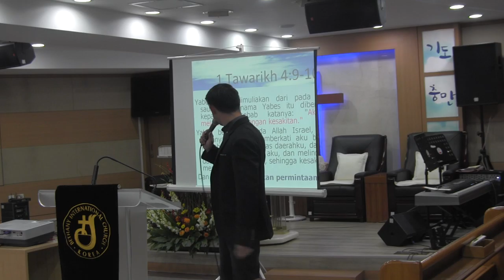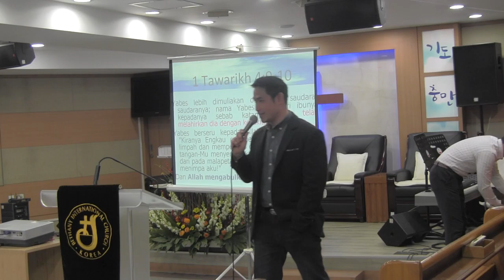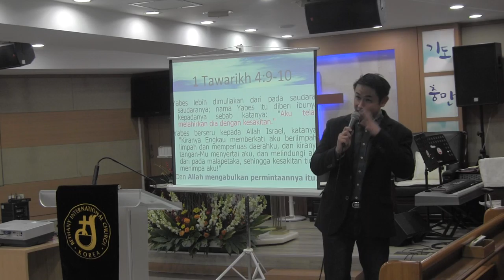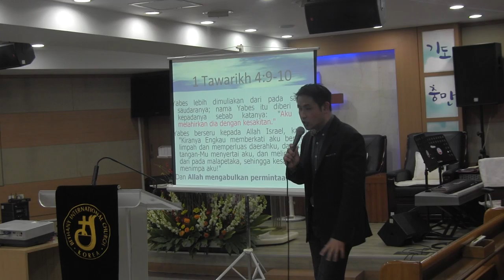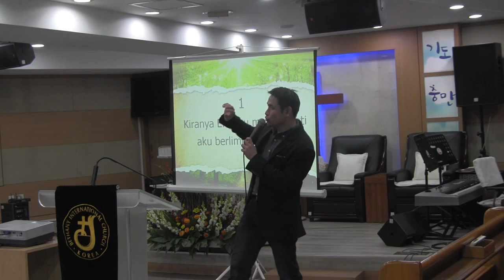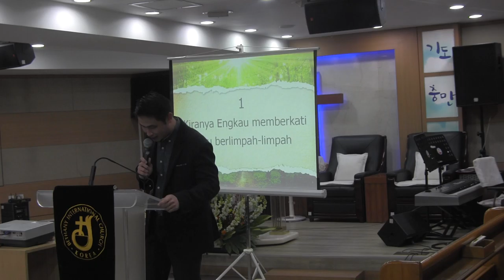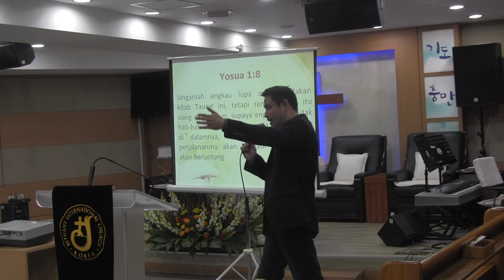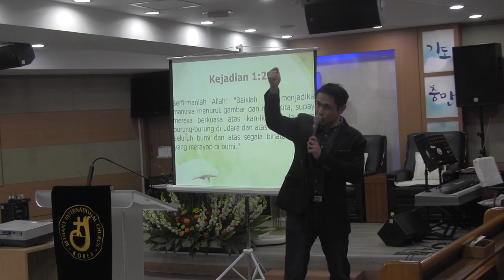20170129 - Berhasil dalam Rencana Allah (1) - Ps Dedy santoso